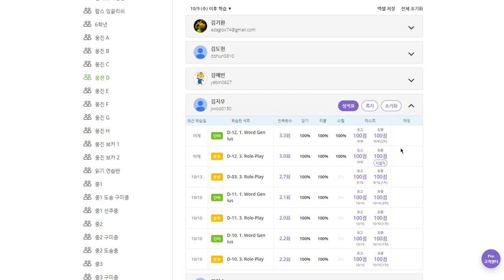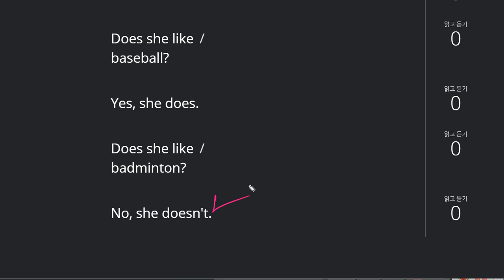김지우 2019 10 17 일대일